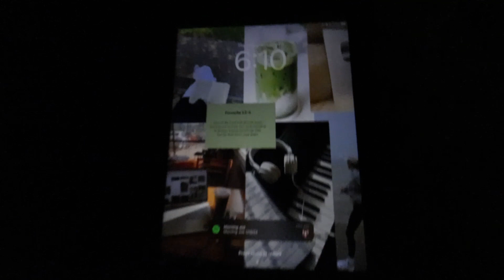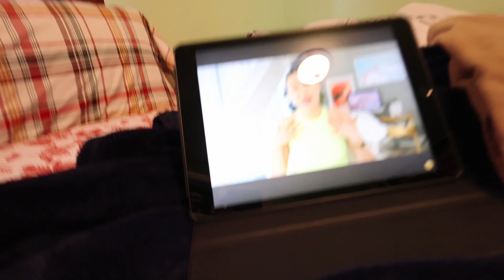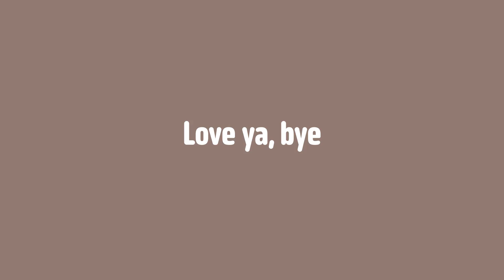WAKING UP AT 6AM VLOG: trying to become a morning person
Hey Friends!
I'm trying to become a morning person more, also because I work late most of the week so being able to be productive in the morning and get things done is so satisfying.